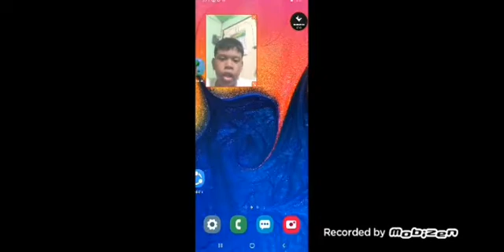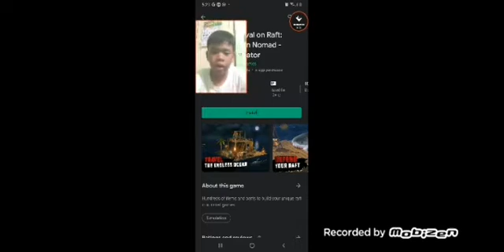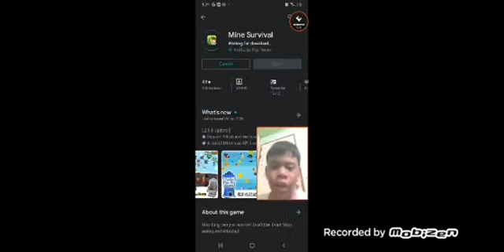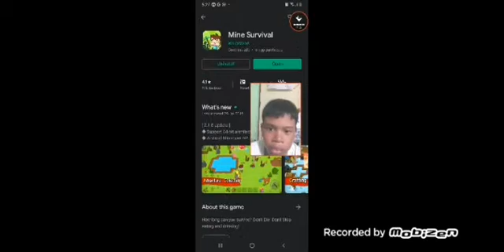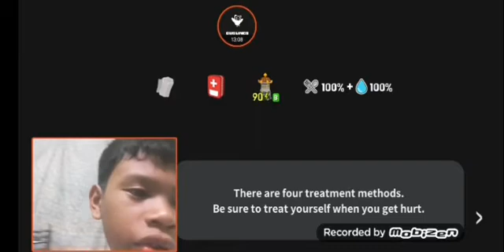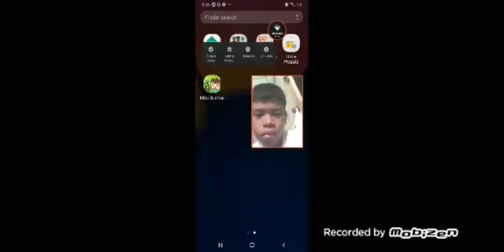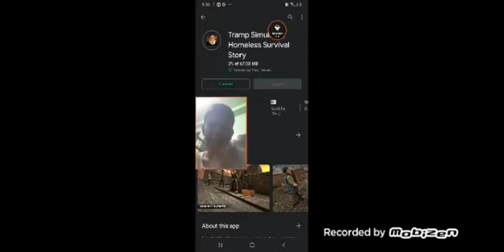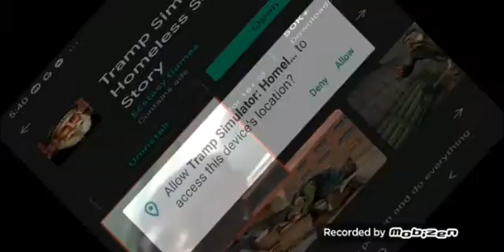Survival games | game store #1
Reviewing some survival games here